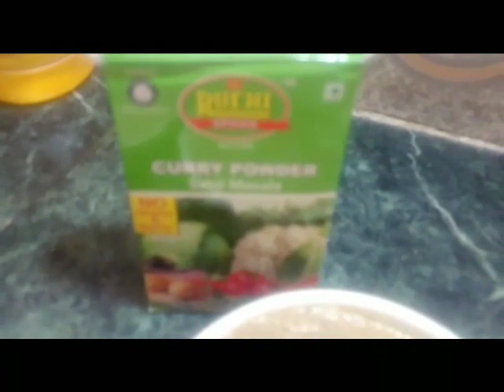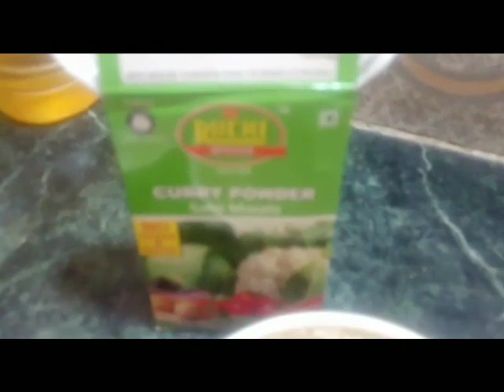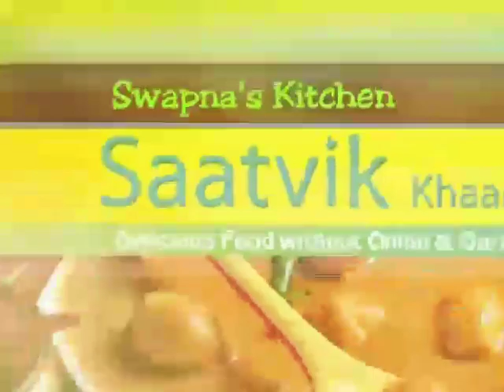VEG MUTTON CURRY- KATHAL KI SABJI (WITHOUT ONION & GARLIC)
KATHAL ki SABJI if prepared well , it reaches the taste standard of mutton curry. So here is the recipe of kathal ki SABJI without onion and garlic and it tastes like mutton curry.
So we named it VEG MUTTON CURRY.